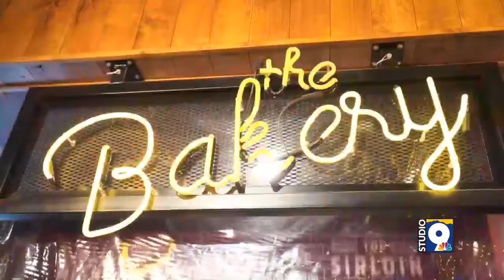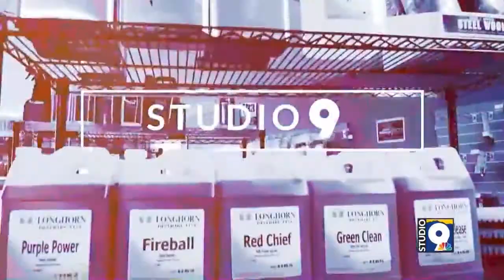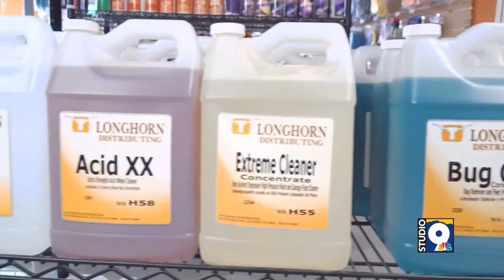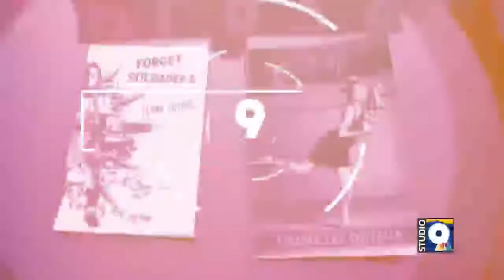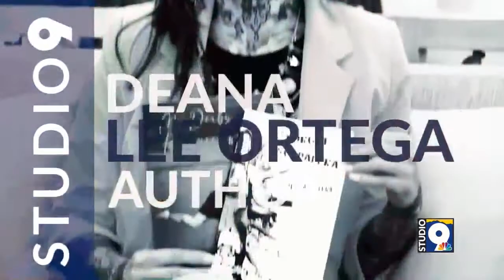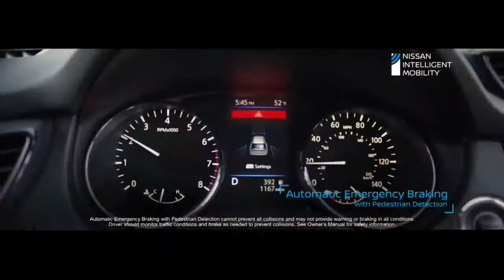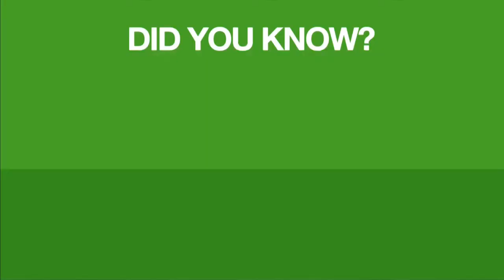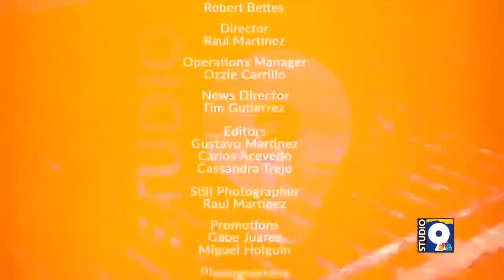Studio 9: Nov. 13 -- Roller Derby Queen, Great American Steakhouse, Longhorn Distributing, Law Tiger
Studio 9: Nov. 13 -- Roller Derby Queen, Great American Steakhouse, Longhorn Distributing, Law Tigers